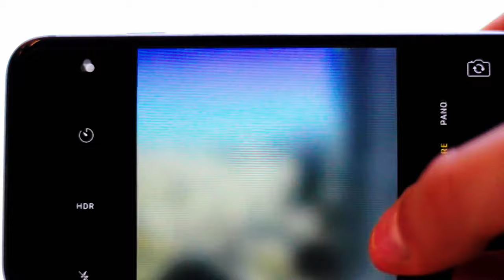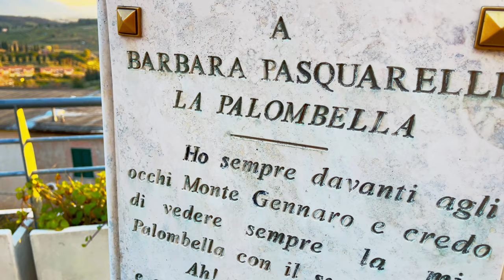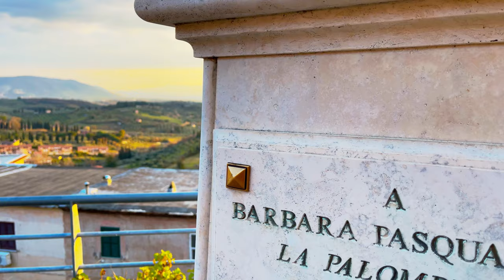TRA IL BORGO E IL CIELO DI PALOMBARA SABINA - LAZIO - ROMA - DRONE DJI MINI 2 - ZHIYUN SMOOTH 4 - 4K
Piccolo video tributo al borgo di Palombara Sabina, tra antichi vicoli, panoramiche, chiese, Castello Savelli e vista dal cielo. Registrazioni in 4K